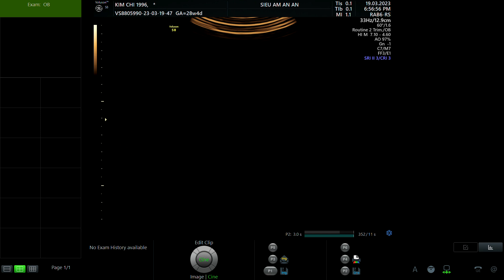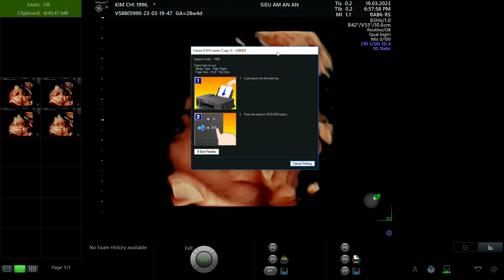LÃ LINH CHI 1996 p1